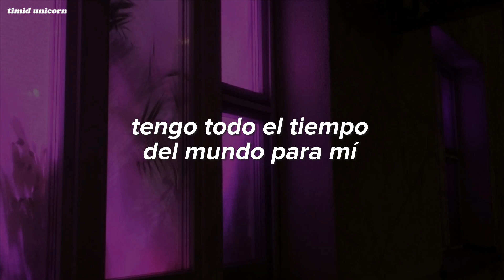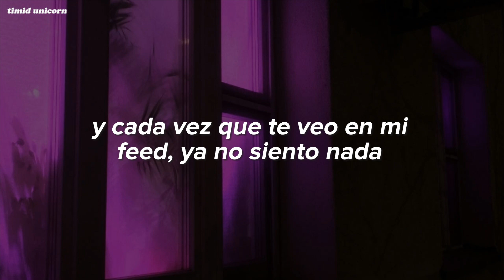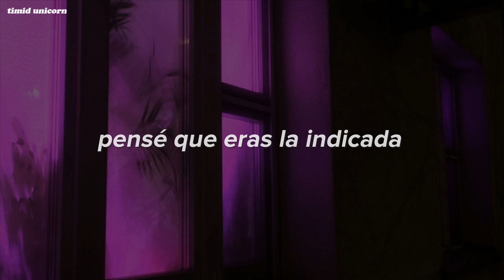SEVENTEEN - 2 MINUS 1 (Traducción al español)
SEVENTEEN - 2 MINUS 1 (Sub. español)

❧𝐋𝐲𝐫𝐢𝐜𝐬:

What's two minus one?
Hope you listen to this song 'cause I, I, I
'Cause I'm doing right just fine
I'm doing alright, doing alright
All the time in the world to myself
I can go out and drink all day and night
But why can't I get you off my mind
I can't get you out of my head, yeah
Gotta get you out of my head, yeah
How can you be so fine when I'm, I'm, 아이야이야
Two minus one
I can see you're doing really good without me, baby
Two minus one
I'm doing great myself
Hope you know I am
'Cause I'm not lonely, lonely, lonely, lonely, yeah
Lonely, lonely, lonely, lonely, yeah
Two minus one
I'm super fine
And every time I see you in my feed
I don't feel anything anymore
We used to be best friends
I remember you said that you can be yourself when I'm around
Guess that didn't really matter
All the feelings we had were not worth much to you at all
Well I moved on, so keep your two cents
Sympathy subtraction
How can you be so fine when I'm, I'm, I'm, I'm
Two minus one
Two minus one
Two minus one
I'm super fine
Didn't need any other
I can still smell the perfume you used to wear in my clothes
Can't erase it, no
I used to think you were that someone
We used be so much alike
I can still see you in myself
Love is so blinding
Two minus one
Two minus one
Two minus one
I'm super fine
I don't need you anymore
Don't need you anymore